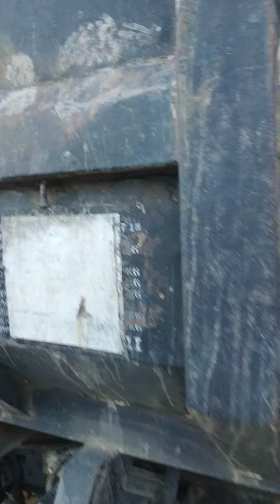Pengiriman sirtu ke Ponpes Alhikamussalafiyah Blok Kulon